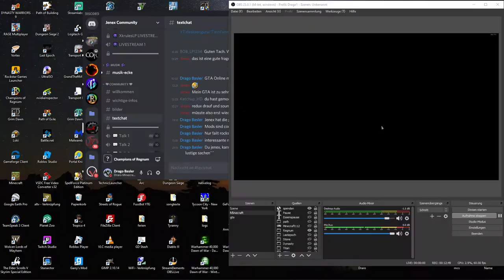Champions of Regnum #61: Regnum arbeitet zu viel, error! - Let's Play RA Alsius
Hallo liebe Regnum Fans!
Zusammen machen wir im Reich Alsius auf dem RA Server, Warzone Schlachten gegen andere Spieler!
Ein free to Play Mmorpg mit RvR Schlachten!